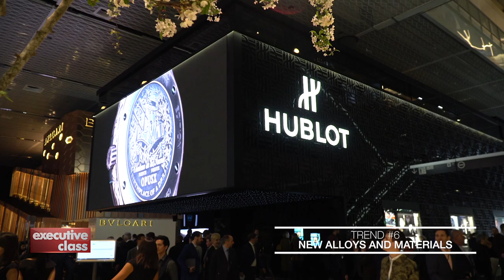Executive Class Icons of Luxury: Baselworld 2018. Part 3. Series episode 2. (2018)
In the second of a two-part series on the Baselworld 2018 watch fair, David Celdran tracks the most important trends and talked-about timepieces of the annual exhibition. Executive Class is a production of the ABS-CBN News Channel.